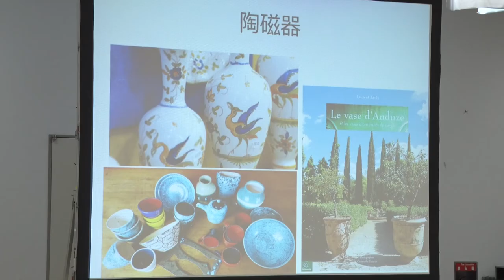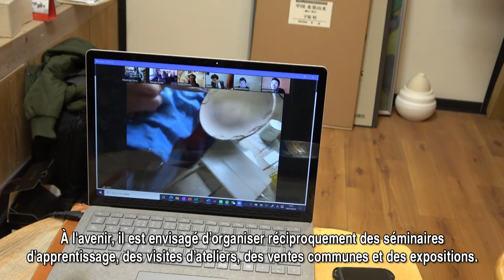Debut des echanges autour de la ceramique entre la region de Kyoto et l'Occitanie (France).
Pour commemorer le cinquieme anniversaire du lien d'amitie entre la Prefecture de Kyoto et la Region Occitanie, un programme d'echange a ete initie entre deux zones de production de ceramique; produit emblematique qui represente pour les deux regions une caracteristique et un atout.
Dans cette video, nous presentons le projet du 5eme anniversaire et de cet echange ainsi que les actions qui ont ete menees (evenement, reunions en ligne...).